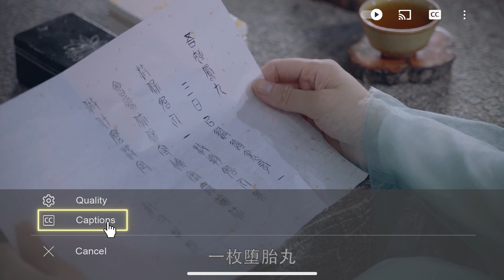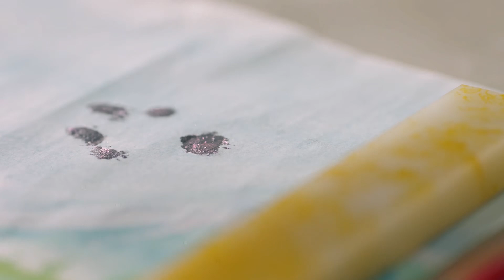🦊鳳九重回故地，與之前的回憶一一道別，想起帝君都是滿滿的心酸 ChineseDrama |三生三世枕上書